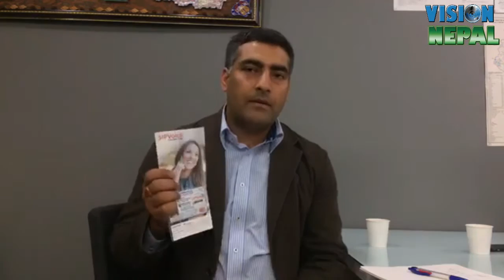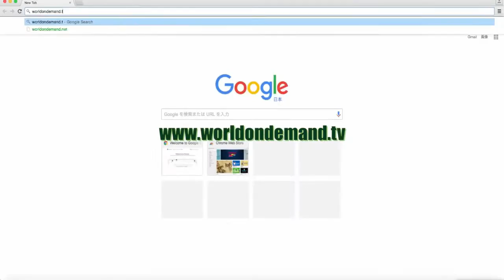विदेशमा नेपालीको स्वास्थ्य अवस्था || Dr.Dipendra Gautam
विदेशमा नेपालीको स्वास्थ्य अवस्था || DR.Dipendra Gautam || Nepalese Health Condition in Abroad
विदेशमा नेपालीको स्वास्थ्य अवस्था र स्वास्थ्य सेवामा पहुँच तथा समाधानका उपायहरु विषयमा टोकियो युनिभर्सिटिमा ग्लाेवल हेल्थ विषयमा अध्ययनरत नेपाली चिकित्सक दिपेन्द्र गौतमसंगको कुराकानी

Presenter : Ananda Koirala
Guest : DR.Dipendra Gautam
Editor : Dhurba Joshi
Produced : NITV Media Pvt. Ltd.

Category
News & Politics
Licence